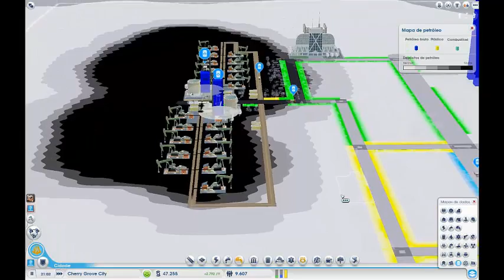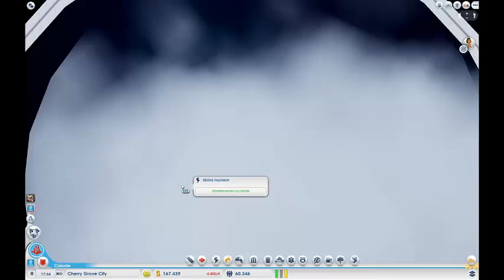Sim City - Em Ritimo De Demolição ( Primeiras Impressões )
FUI!